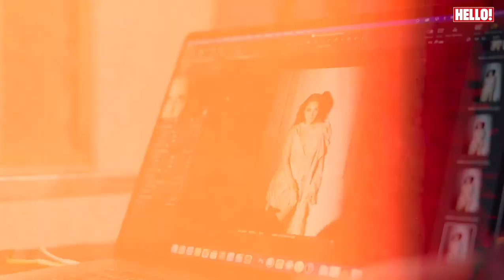Kiara Advani looked gorgeous (2)